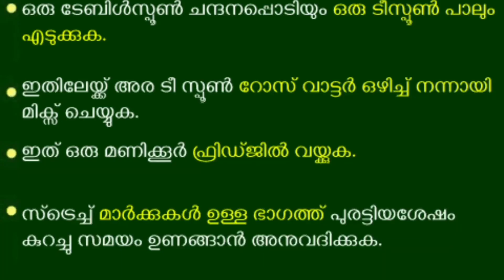How to Remove Stretch Marks at Home || Stretch Mark എളുപ്പത്തിൽ മാറ്റിയെടുക്കാം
How to Remove Stretch Marks at ഹോം || Stretch Mark എളുപ്പത്തിൽ മാറ്റിയെടുക്കാം